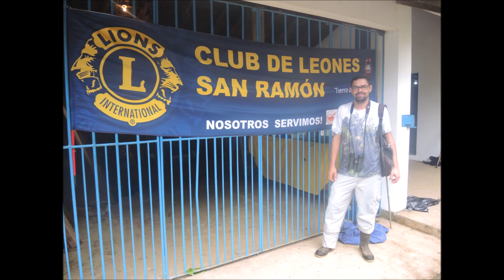Club de Leones de San Ramón, Costa Rica CAMINATA POR LA SALUD 13/11/2022 Kindred Spirit Cloud Forest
El Club de Leones de San Ramón, Costa Rica, presentó la "Caminata por la Salud" a beneficio de la concienciación sobre la diabetes. El evento fue organizado por la Reserva del Bosque Nuboso Kindred Spirit el domingo 13 de noviembre de 2022.

San Ramon Lions Club, Costa Rica presented the "Walk for Health" to benefit diabetes awareness. The event was hosted by the Kindred Spirit Cloud Forest Reserve on Sunday, 13 of November 2022.